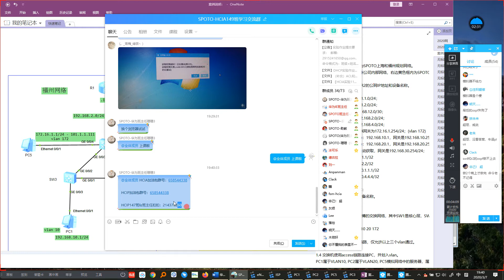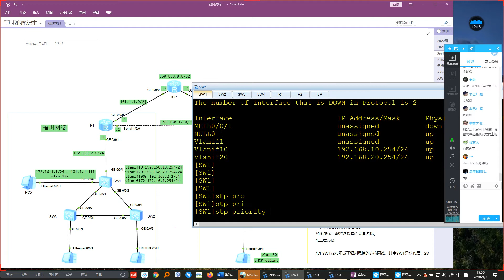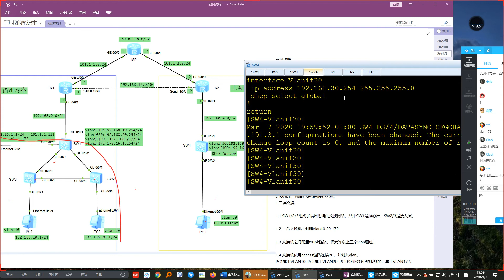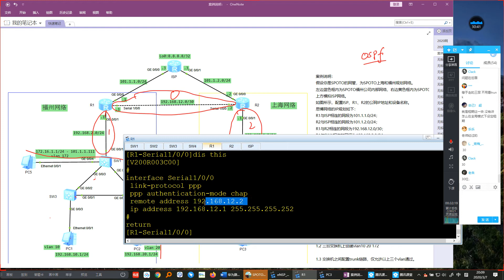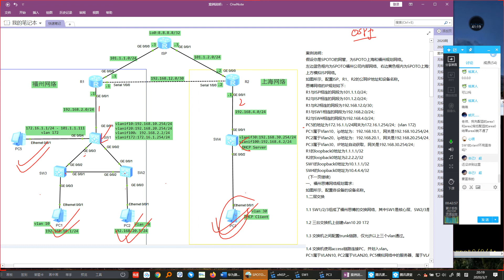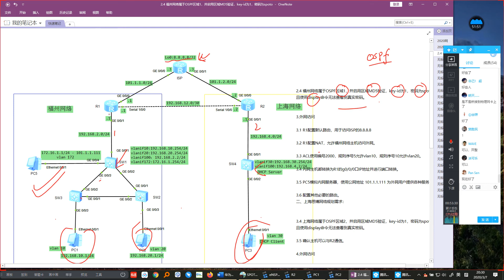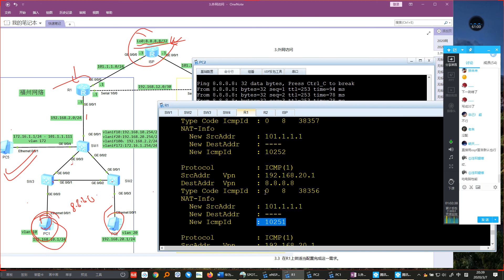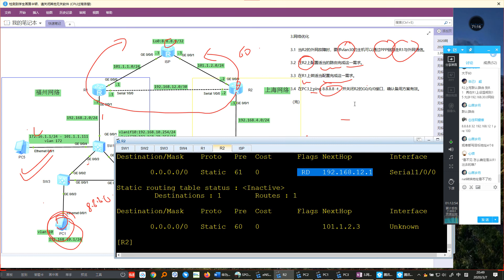华为认证HCIA、HCNA课程14-1结课作业的讲解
华为认证·转录非原创·如有侵权烦请及时联系删除。

SSR飞机场推荐：
海豚湾（墙裂推荐）：

邀请码：（无法使用请留言或邮件）
ETIHV5VsytHDkV8cso0NRDA6nGjlpV6S
CPR65j9if5nvpi8JMWOVbelHNsdpGydh
tyKMyE5RUlhMz9UHVvIu0nm7mw65Qtwx

eset nod32杀毒软件下载链接：
如有侵权·联系速删！